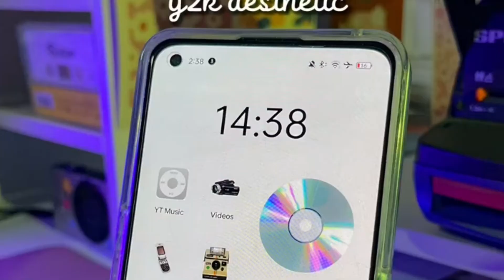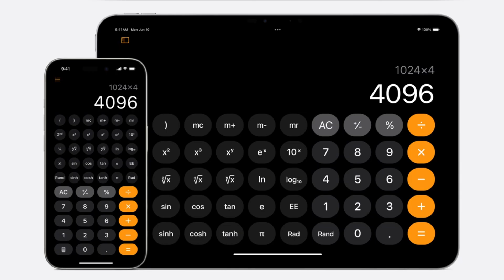New iOS 18 Features Explained | WWDC 2024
New iOS 18 Features Explained in Hindi | WWDC 2024